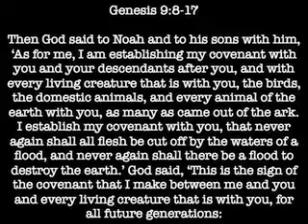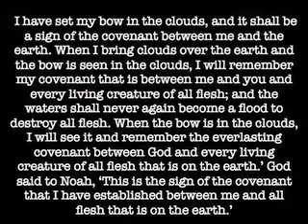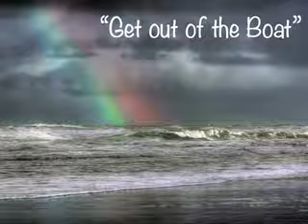"Got Out of the Boat!"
Here is the August 17th 2014 sermon from Hillview United Methodist Church in Boise Idaho. "Get Out of the Boat!"